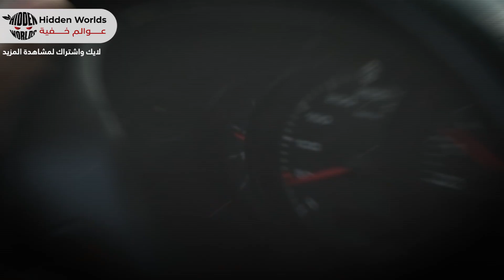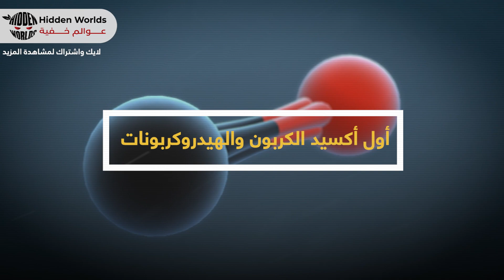القرية النائمة.. لغز حير العلماء ... من يدخلها تصيبه لعنة النوم ⛔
وباء النوم الغامض
قرية النائمين,
قرية النيام,
قرية بيده,
قرية العجب,
قرية العش,
قرية كاليتشي والنوم,
قرية الشياطين كاملة,
قرية هلاك,
قرية جابامورا,
قرية ميداندار,
قرية شافانون,
نهر العتيق,
نافذة على الصين,
قرية كاليتشي,
صرخة الى النائمين,
القرية النائمة
في قرية كالاتشي,
قرية كالاتشي,
قرية كالاتشي الكازاخستانية,
قرية كاليتشي,
قرية كاليتشي شمال كازاخستان,
قرية النائمين,
قرية النوم,
قرية النيام,
قرية كاليتشي والنوم,
قرية السود,
قرية النوم كازاخستان,
قرية اوموجا,
كاليتشي,
قرية كاليتشي في كازاخستان,
كالاتشي,
قرية شموكة,
قريه الفوالقه,
قرية ذبانة,
قرية مطاية,
قرية بنجارو,
قرية الافلام,
قرية ابتاني,
قرية الشياطين ج١,
القرية النائمة قرية كاليتشي